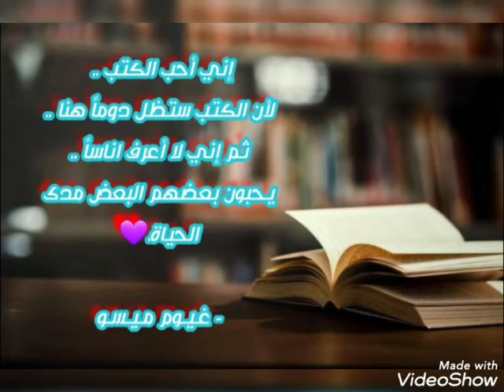من اجمل الاقتباسات عن القراءة والكتب/غيوم ميسو📚♥️🥀...!!